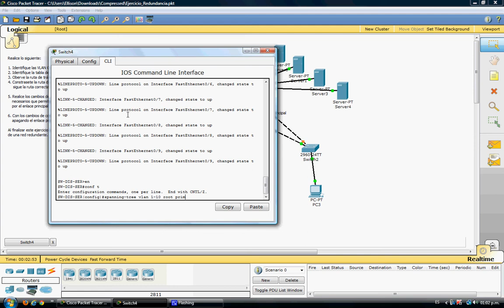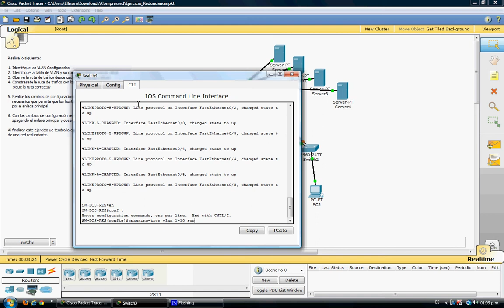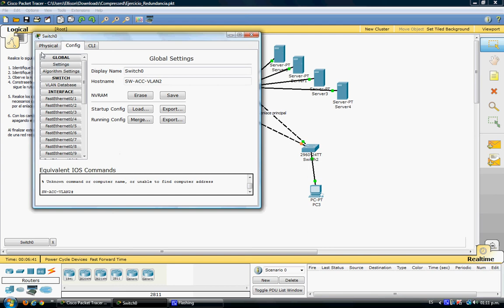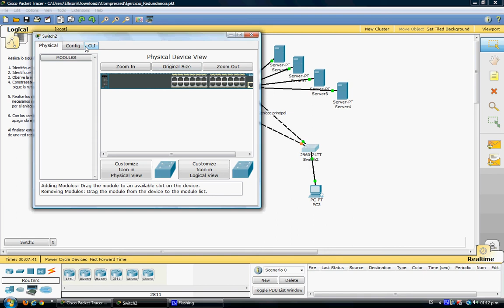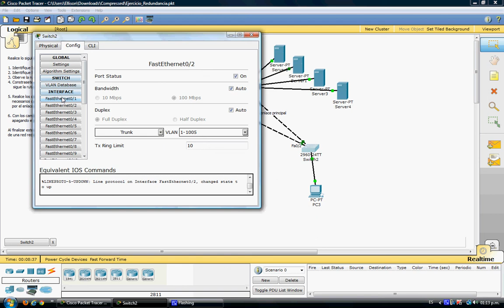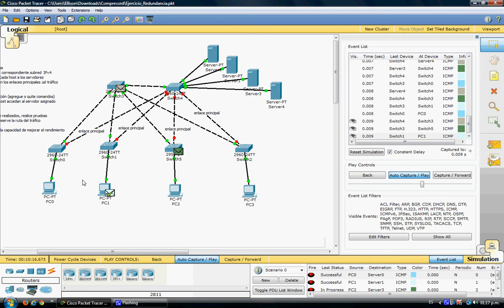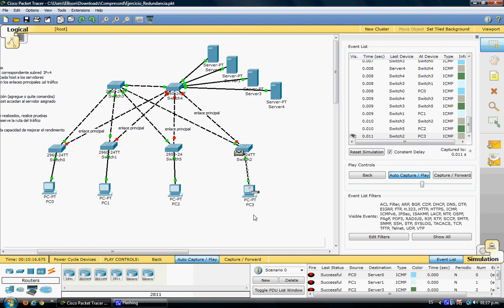spanning-tree root primary and secondary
resolucion a problema usando el spanning-tree protocol. asignando un switch como root primario y el otro secundario,